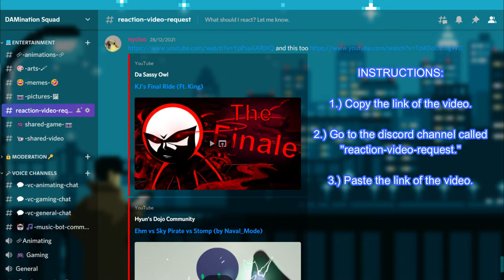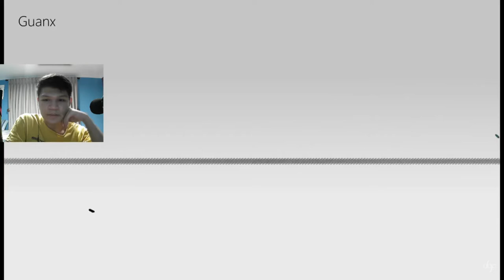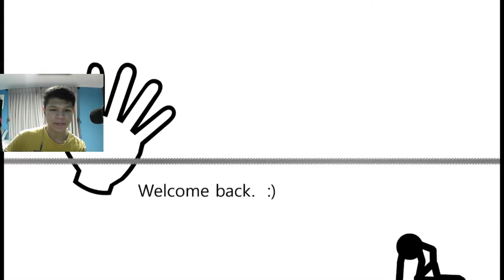The Ropeway Collab | [REACTION]